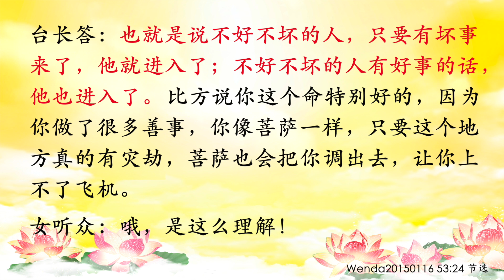卢台长【不好不坏的普通人 无法逃脱共业】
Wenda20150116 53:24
不好不坏的普通人  无法逃脱共业

女听众：您说自杀的人是选择的自杀，他死的时候黑白无常也来收他，那如果地府不知道，他时辰没到的话，他怎么可能死啊？我就搞不清楚，正常人他寿命没到……

台长答：很简单，我喜欢举例子的，台长举的例子，一讲你就听清楚了。我问你啊，很多人本来不该死的，算命说他不该死的，他突然之间被车子轧死的有没有啊？（我不太清楚，也有可能吧）什么叫“可能”啊？马路上天天被人家轧死的没有的？本来不该死的被突发事件轧死的……我问你，一架飞机300个人，都是该死的？他们为什么死啊？黑白无常没有拉他们，那么他们为什么会死啊？你解释给我听啊（我不知道）那就叫“冤鬼”，叫“冤魂”（哦，也就是他时辰没到，突然间走了就变成冤魂？）对了，时辰没到。因为 一个人有七分是命定，三分是阳间你自己的所为，所以当你在行使“三分”的时候，只要过头了，作大恶了，时辰没到，也会把你拖走 。那么有时候时辰没到，黑白无常没来拉你，但是问题你的缘分、恶缘到了，就可以让你先走掉，这个“走”是突发事件，明白了吗？（那就是包括自杀啊这些？）对了，因为突发事件，一个灵性上身了，连黑白无常都没办法（那这样子说明他的时辰也是到了，说明他的寿命也是到了？）没有。很多人的阳寿根本没到就这么死掉了（您经常说比如到53岁、56岁，有个劫在那里）对（那就是说他寿命本来是八十多岁，他是因为在阳间做了太多的坏事，现在这个劫到了，过不了这个坎，他就走了，是不是这个意思？）对，你这句话是对的。就是说我们应该可以活到70岁、80岁的，但是 在任何一个坎，我们在越过的时候，只要哪一次越不过你可能就没了 （那不是属于他阳寿也已经结束了吗？）没有，阳寿是阳寿，阳寿到了应该是70岁……我举个简单例子，你应该很有钱的，为什么你没钱了？因为你没有好好地勤俭节约啊（哦，那这种的话要在阴间受苦，受到七十多岁八十多岁真正的阳寿到了？）对（那跟车祸也有关系？比如说飞机整个爆炸，这些人都得要等到阳寿到了？）对。这叫“共业”。当共业来的时候，很多人就无缘无故地会被弄死掉，这些人到了地府，连小鬼看见他们都“哎，你不该下来你下来干吗？”过去有一个村庄里边生痢疾，就是传染病，结果很多人都死了，后来有几个人活过来的时候，就告诉大家说：“地府的阎王老爷都说‘哎呀，真的是倒霉啊，你看这个村庄这么多人死了，有些人都阳寿没到，根本不应该下来，他们怎么都下来了？’”现在明白了吗？（哦）这叫accident，就是突发事件（如果在阳间，突发事件是针对那些不怎么做善事，做恶事的那些人？）对了，你越讲越聪明了，越讲越有智慧了。也就是说 不好不坏的人，只要有坏事来了，他就进入了；不好不坏的人有好事的话，他也进入了。 比方说你这个命特别好的，因为你做了很多善事，你像菩萨一样，只要这个地方真的有灾劫，菩萨也会把你调出去，让你上不了飞机（哦，是这么理解）

11 CHANG CHARN ROAD #05-01, SHRIRO HOUSE, SINGAPORE 159640.